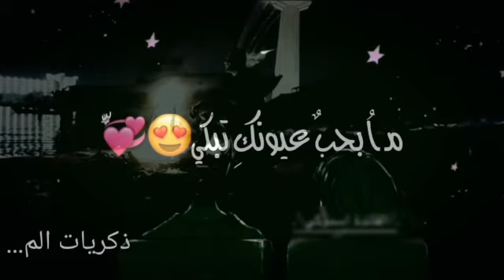ذكريات الم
لماذا لا أستطيع أن أكرهك...
ذكريات الم ٠٧٨٠٦٢٥١١٣٤